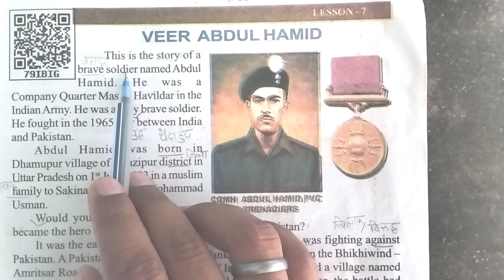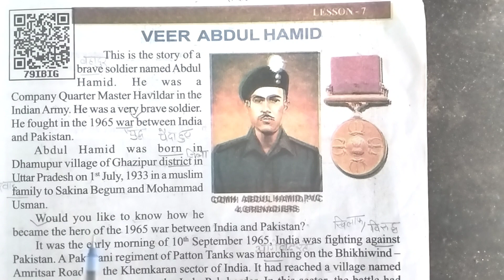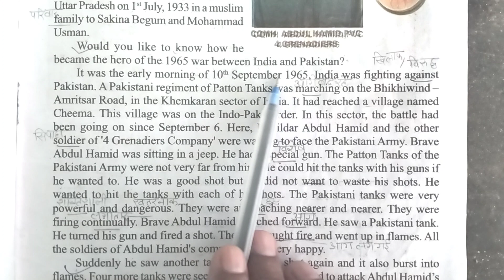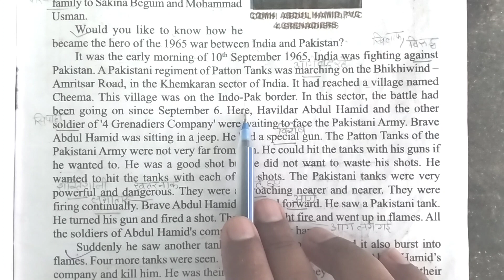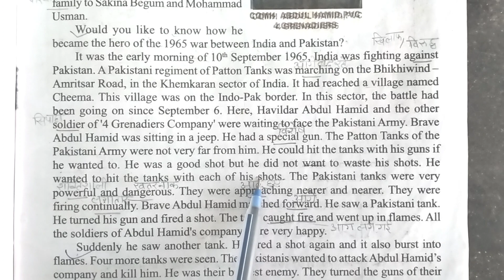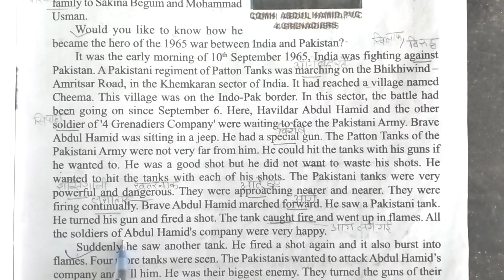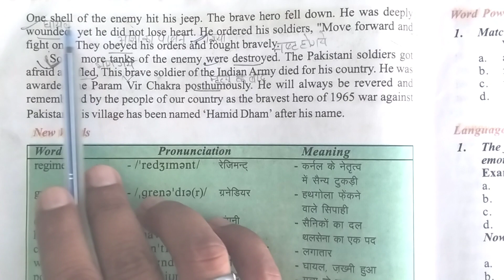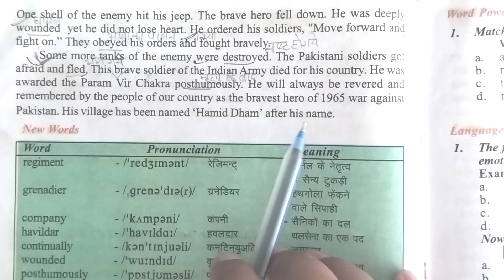Veer Abdul Hameed , Class 8 Hindi translation.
a story of brave soldier .